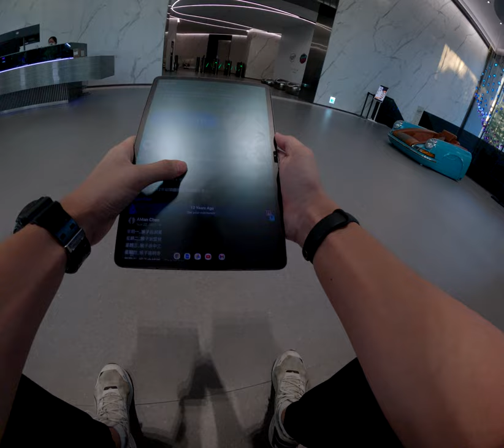瘋狂科技企業挑戰刷卡入場，一秒感受創新氛圍